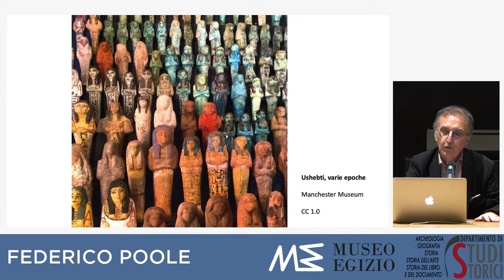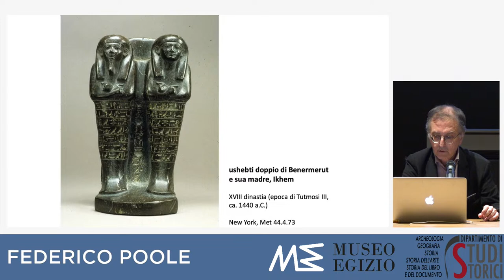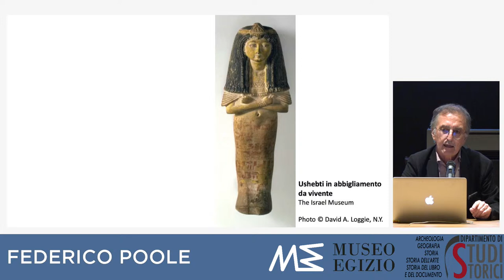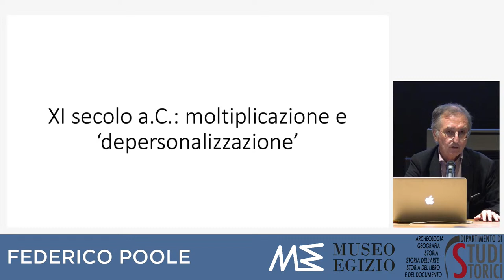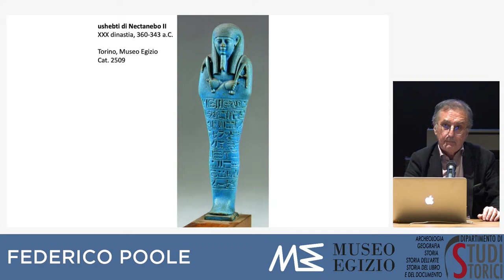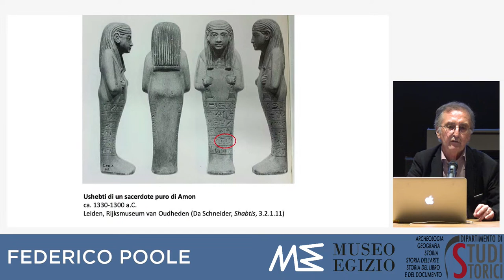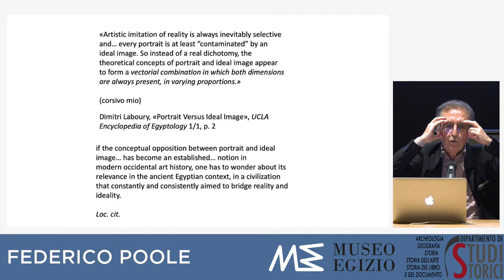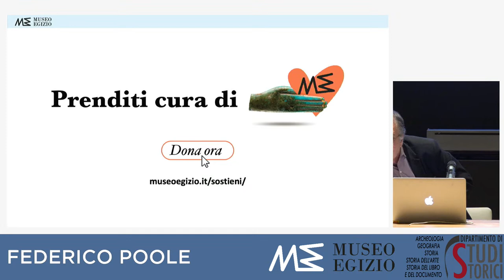MUSEO E RICERCA | STATUETTE FUNERARIE "TRANSGENDER": UN PROBLEMA EPISTEMOLOGICO - Federico Poole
A partire dal periodo ramesside, i defunti di sesso femminile sono talvolta accompagnati nella tomba da statuette funerarie (“ushebty”) chiaramente caratterizzate come maschili dal loro abbigliamento. Questo fenomeno ci lancia una sfida interpretativa: le statuette sono infatti normalmente immagini del defunto, e conosciamo vari esemplari per donne che recano infatti parrucche femminili. Il tentativo di spiegare l'apparizione degli ushebty “trans” ci porterà, da un lato, al cuore del problema epistemologico della differenza fra l’arte egiziana e quella tradizionale dell’Occidente, dall’altro, ad affrontare il complesso nodo della natura dell’ushebty, al contempo immagine del defunto e suo servitore.